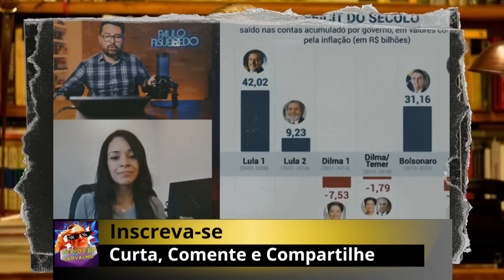Paulo Figueiredo revelou como VAZOU o vídeo da Brasileira com Trump no mcdonald's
Nesse vídeo do Canal Olavo é do Carvalho, Paulo Figueiredo conversa com a brasileira que encontrou com Trump no mcdonald's

Faça a sua pré-inscrição para o curso "O Fim da América": -